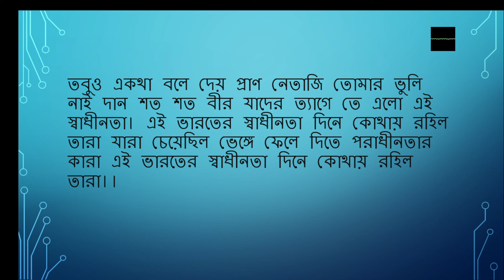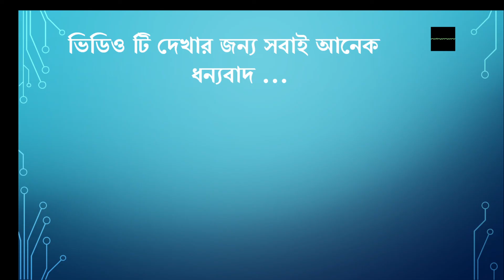যারা চেয়েছিল ভেঙ্গে ফেলে দিতে পরাধীনতার কারা, এই ভারতের স্বাধীনতা দিনে, কোথায় রহিল তারা...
যারা চেয়েছিল ভেঙ্গে ফেলে দিতে পরাধীনতার কারা
এই ভারতের স্বাধীনতা দিনে
কোথায় রহিল তারা।।

প্রথম শহীদ ক্ষুদিরাম জানি
 মাকে চেয়ে সাজাইতে রাজরানী
ফাঁসির মঞ্চে জীবনের গানে
শেষ হয়ে গেল তারা।

কত জ্যোতি-প্রীতি বিনয়-সূর্য
শত্রু শোনিতে সাজায়ে অর্ঘ্য
ভারত মায়ের মুক্তির লাগি ভাঙিল
 আধার কারা।

এই ভারতের স্বাধীনতার দিনে কোথায় রহিল তারা

তিলে তিলে হয় অনাহারে জানি
যতীন দাসের প্রাণ
ভারত মায়ের মুক্তির লাগি
কারাগারে ধ্রুবমান।

দেশবন্ধু দশের লাগিয়া
চলে গেছে আজ স্বদেশ ত্যাজিয়া
কোটি কোটি নর-নারীরে দেখায়ে
 নতুন পথের ধারা।

কোথা বঙ্কিম বিবেকানন্দ
 বিশ্বকবি রবি
দরদী শরৎচন্দ্র কোথায়
চলে গেছে তারা সবই।

তবুও একথা বলে দেয় প্রাণ
নেতাজি তোমার ভুলি নাই দান
শত শত বীর যাদের ত্যাগে তে
এলো এই স্বাধীনতা।

এই ভারতের স্বাধীনতা দিনে কোথায় রহিল তারা
কোথায় রহিল তারা।।